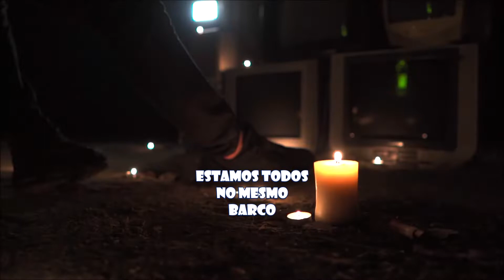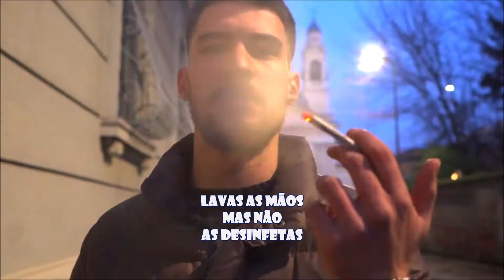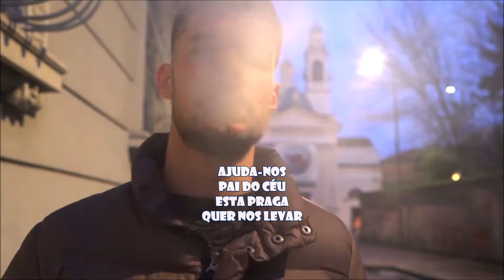BTS ON Víral Song tradução - (Pedido de Cura para o Corona Virus)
BTS On Pedido de cura para o Corona vírus tradução 2020
BTS (방탄소년단) 'ON' Official MV

Credits :
Director : YongSeok Choi (Lumpens)
Assistant Director : Guzza, Jihye Yoon (Lumpens)
Executive Producer / Producer: Tiffany Suh

Director of Photography : Hyunwoo Nam (GDW)
Focus Puller : Sangwoo Yoon
B Cam Operator : Eumko
B Cam Focus Puller : Deokjung Kim
2nd AC : Eunki Kim
Camera Crew : Robin Kim, Victor Chon, Ivan Acero, Marco Escobedo, Isue shin

Co-production company : FREENJOY
Executive Producer : Nathan Scherrer
Production Supervisor : Kristen Loftin
Production Coordinator : Dan Engwall

Production Designer : Emma Fairley
Art Director : Christian Zollenkpof
Set Decorator : Cameo Litz

1st AD : Joe Suarez
2nd AD Liaison : Joseph Kim
Location Manager : Laura Dominguez

Gaffer : Kyle Bryson
Key Grip : Wadsworth Peters

Drone : DroneGear Productions

Client Liaison : Ran Ro
Casting Director : Copelan Cash

Dancers : THE LAB
Key Stylist : Ann-Marie Hoang
Key Hair : Marina Migliaccio
Key Makeup : Noel Nichols

Visual effects : Ingenuity Studios

Color : Company 3
Colorist : Charles Bunnag
Senior Producer : Gabriel Wakeman
Associate Producer : Bianca Yi

Visual Creative : Nu Kim, Sabinne Cheon, Lee Sun Kyoung, Kim Ga Eun
Performance Directing  : Son Sung Deuk, Lee Ga Hun, Lee Byung Eun
Artist Management : Kim Shin Gyu, Kim Su Bin, Park Jun Tae, An Da Sol, Ahn Jong Hun, Lee Jung Min

Big Hit Entertainment. Rights are reserved selectively in the video. Manufactured by Big Hit Entertainment, Seoul, Korea.